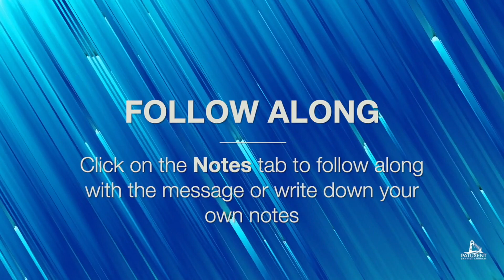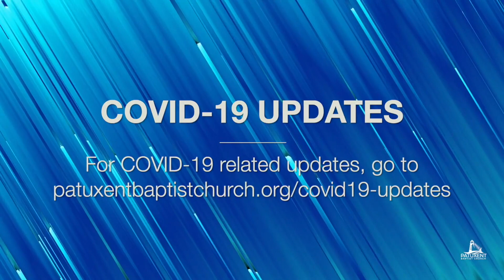Sunday AM - 12.18.22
Guest Preacher: Dr. Chuck Harding